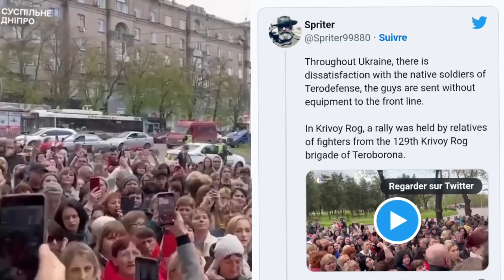ابن بوتين في فاغنر من دبي إلى باخموت..ورد أمريكا(القانوني)